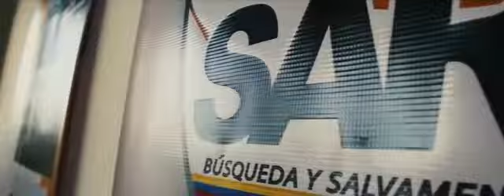Bolivariana de Aeropuertos dirá presente en la ExpoAéreo Venezuela 2019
Bolivariana de Aeropuertos participará en el evento nacional ExpoAéreo Venezuela 2019 donde exhibiremos logros alcanzados en las 20 terminales aéreas bajo nuestra administración.